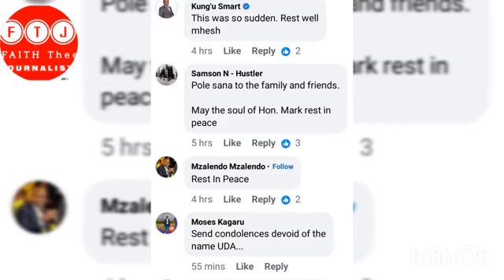HUZUNI IMETANDA 💔😭 STATEHOUSE HII LEO RUTO AOMBOLEZA KIFO CHA MPENDWA WAKE